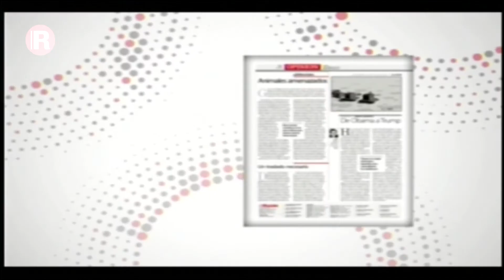El fenómeno de la corrupción